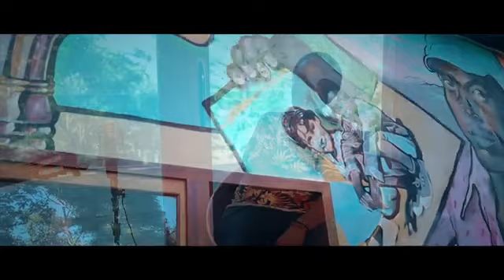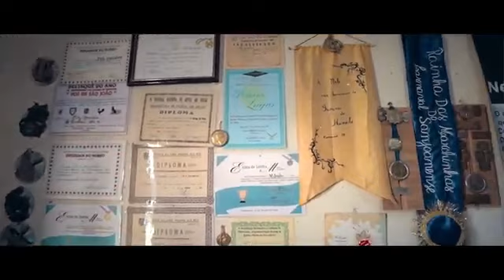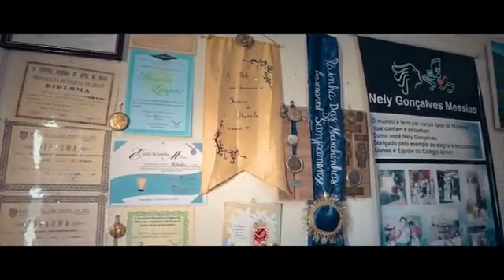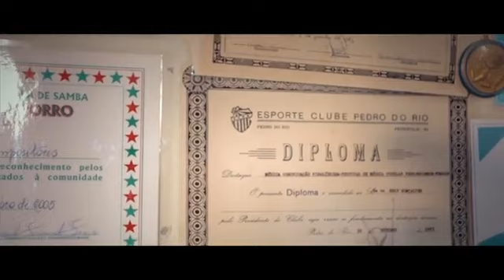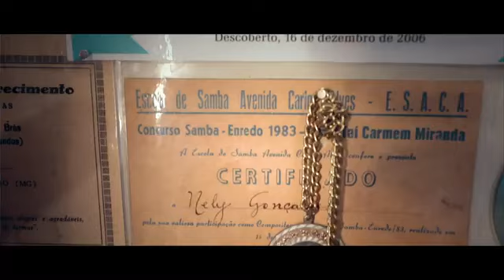Documentário - Nely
Projeto que teve incentivo da Lei Aldir Blanc

• apoio da ( FUNZE), Estúdio Versão acústica

• Documentário que marca as lembranças e trajetória da cantora e compositora Sanjoanense, NELY GONÇALVES.
Figura importantíssima para o carnaval da Cidade Barbosa

São João Nepomuceno - Minas Gerais | 25/09/2021

• Áudio : Aldo Torres
• Direção e roteiro : Israel Sadias
• Edição e direção de fotografia : Junior Detone
• Participação : Roger Resende e Márcio Gomes